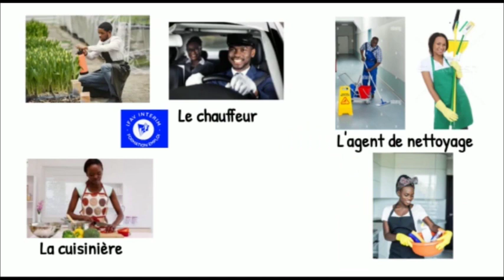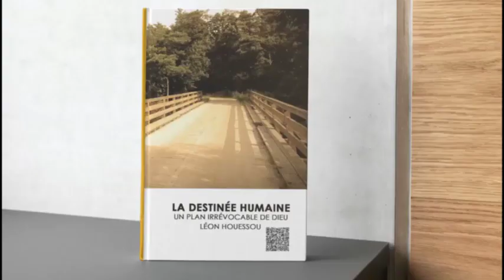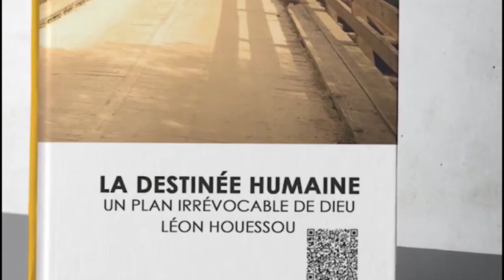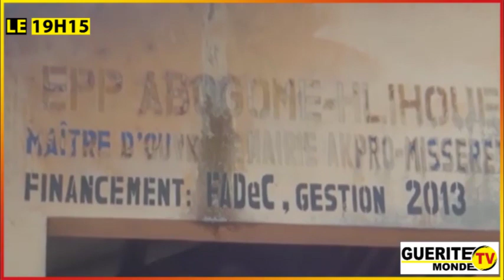Le 19H 15 du 28/04/2023 par Faosiya SEFOU